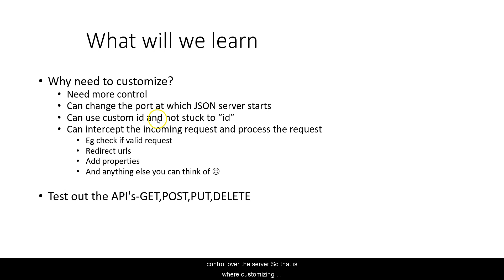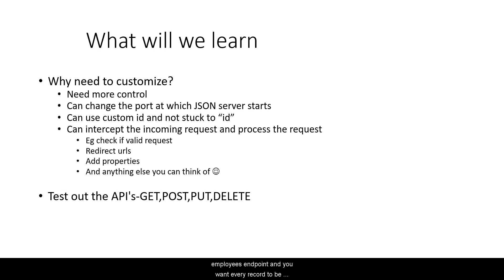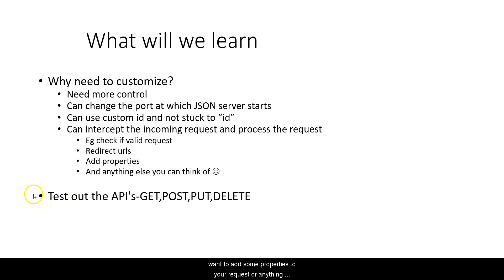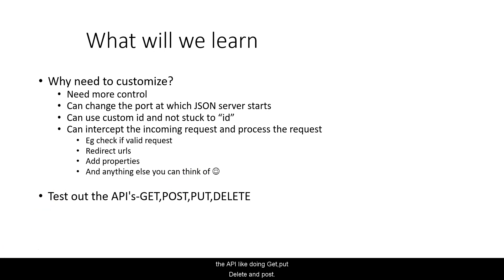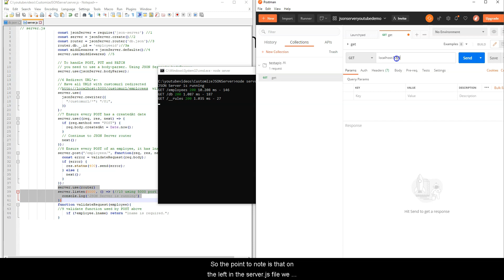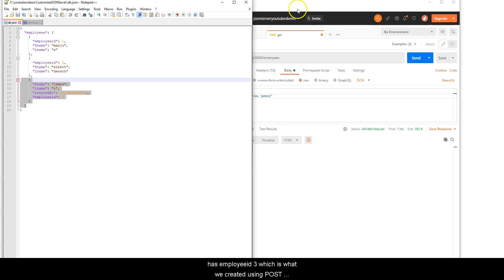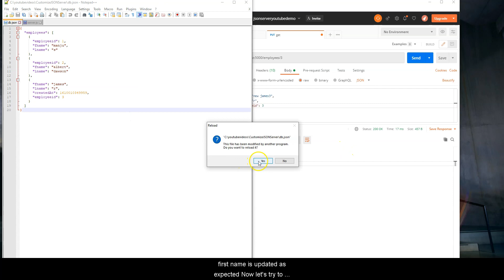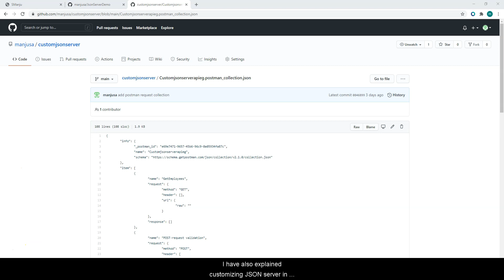Customize and Configure JSON Server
In this video we will learn customizing JSON Server .This is continuation from my previous video where i explained about basics of JSON server and it's setup

Also I write blogs on many technical and programming languages.

🔰 Note
Please note that the views expressed are mine alone.